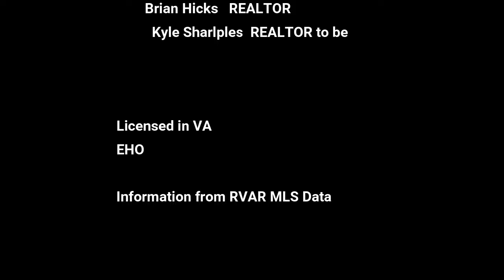June 19 Market report ~ Roanoke Real Estate Agent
Here is the market update for June 2019. The Roanoke market is hot right now, so if you're looking to move to a certain school district before school starts now's the time to start looking.

- The average home price is $225,000, up 3% from last year.

- Go.

- There are four months of inventory, that's down 14% from last year.

- Days on the market's about 100 days, and that's down 8% from last year. But it also depends on what area you're in.

- There are currently, 1,910 active listings, which is down 16% from last year.

- The national average of a 30 year fixed rate mortgage, is a little under 4%, depending on your financial situation.

- The national average of home appreciation is at 3.7%, which is right in line with Roanoke home prices.

- In school we learned about supply and demand and when demand goes up, prices go up.

- In quite a few areas in Roanoke, the demand is far greater than the supply. So we're seeing houses sell in hours, for over list price.

- Whether you're trying to buy or sell, now's a great time to do so. With the interest rates being at an all-time low, you can afford more of a house, and with the demand being so high, you can sell your house faster than ever.

- Okay. If you want to know what your house is worth, give us a call for a free home evaluation.

Rob Jessee
Roanoke Realtor/Team Leader

The Jessee Realty Group/RealStar Reltors, LLC